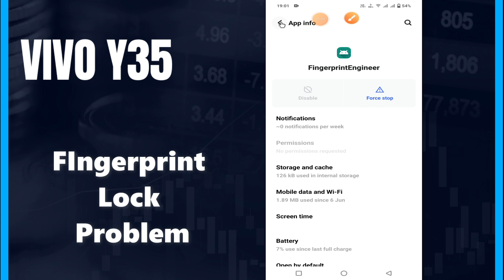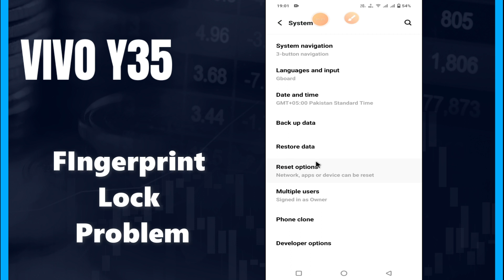Vivo Y35 Fingerprint Lock Problem || How to set fingerprint lock issues || Fingerprint not working